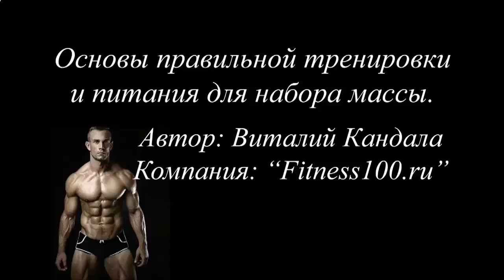КАК НАКАЧАТЬ ПЛЕЧИ ДОМА